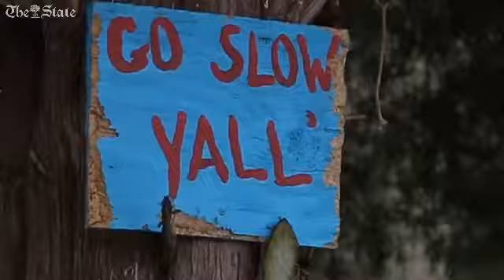Mill village residents want best decisions made as development begins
Construction on the Brookland mixed use development has neighbors concerned about parking and congestion.